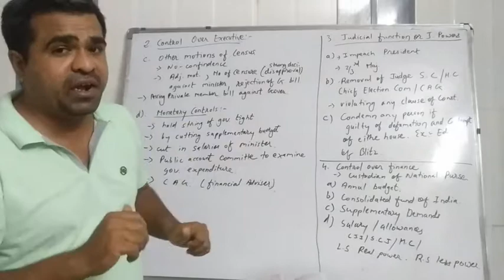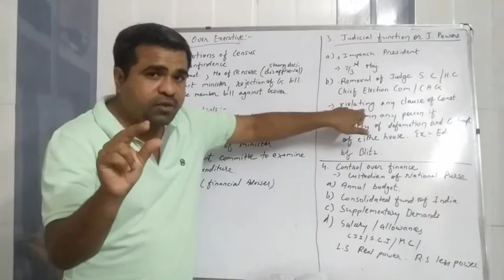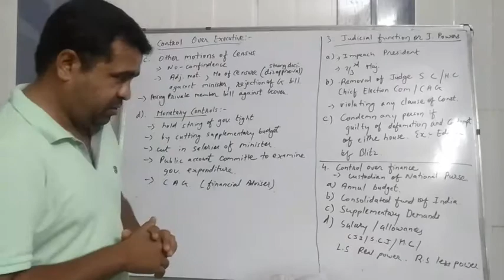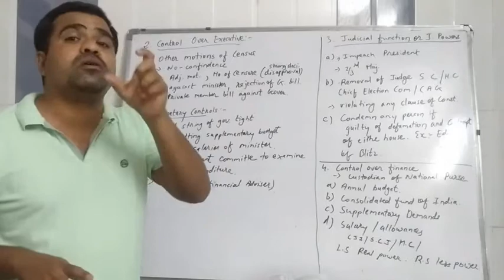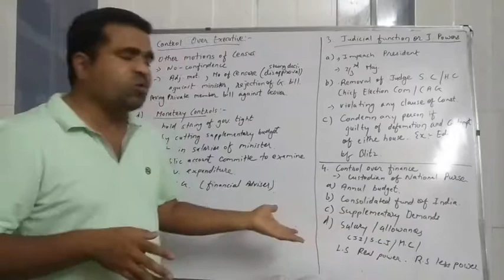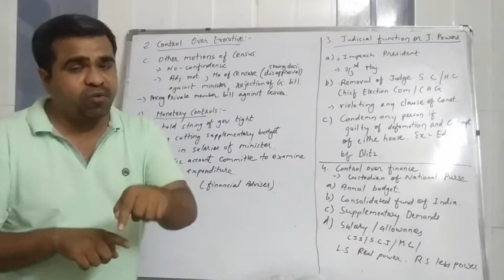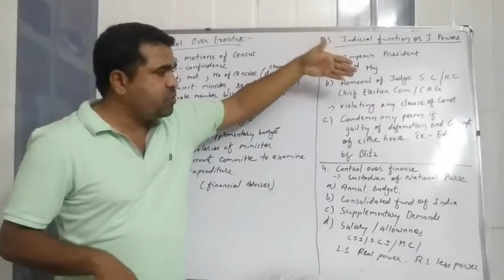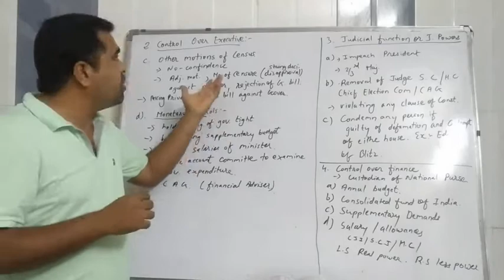L-1civ Part 6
Online classes for 10 ICSE History,civics,geography and Grammar